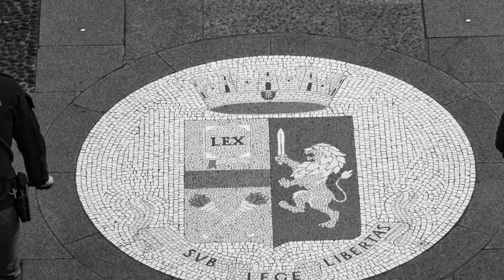Milano 169 anniversario Polizia di Stato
Una sequenza di sguardi, gesti e azioni in cui si racchiude la quotidianità della Polizia di Stato al servizio di Milano